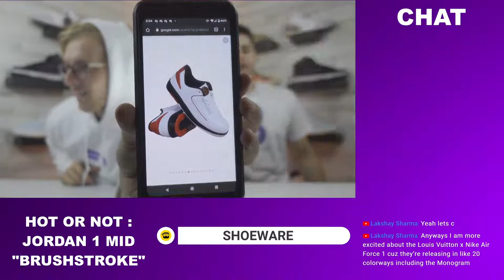Shoeware Fridays! Q&A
Welcome to the Rags to Riches Series!

Have you ever wondered how these gigantic corporations like Amazon, Facebook, Google were built?
This livestream sereies will be documenting our journey on building our shoe business from the ground up!

Stream Rules:
English Only in Chat
Respect on another
No spamming, bullying, or scamming in the chat.

About Us:
Chase (Blonde Hair)
Age: 23
Interests:
Computer / Tech, Sneakers, Business, Baseball
Fun Fact:
Chase is a recent college graduate with a bachelors degree in Computer Science

Landon (Brown Hair)
Age: 24
Interests: Sports, Sneakers, Dogs
Fun Fact:
Landon dropped out of college and moved across the country to pursue Shoeware.

Frequently Asked Questions:
Why aren't you guys talking?
 We do talk, but only on breaks we try to keep a 50 / 10 pomodoro schedule
What's Pomodoro?
 Pomodoro is a productivity technique where you work straight for a certain amount of time
 and then have a set time of rest
What is Shoeware?
 Shoeware is our business! We sell shoes and also create content all about shoes.
I love the stream! How can I support you guys?
 Thanks! You can support us in the following ways:
  Send us a tip:
Are we doing this full time?
 Not yet, currently we both work at a gas station part time and part time on Shoeware
Where are you guys located?
 United States, Florida